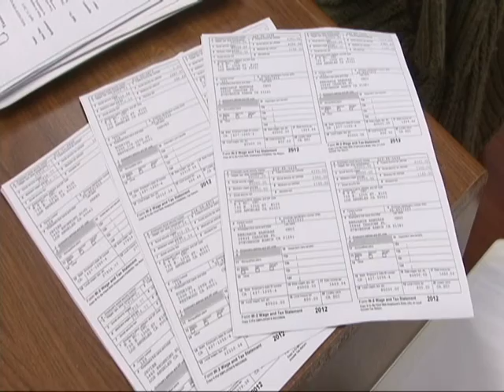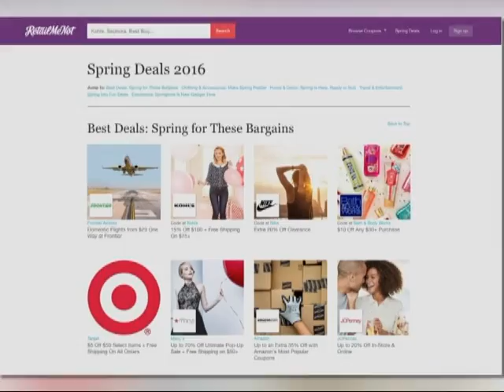봄맞이 예산 점검 & 여행 계획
- 컨수머 리포트 Consumer Report
- 최지민 기자 Jimin Kelly Che

세금 보고 전 3월은 여러분의 소비 계획을 리뷰해 보기 좋은 시기입니다.  여러분의 돈을 필요한 곳에 쓰고 있는지 확인하십시오.또, 봄맞이 여행을 계획하고 계시다면 지금이 여행 비용을 절약할 수 있는 적기일 수 있습니다.

This week's consumer report talks about 'review your budget before tax deadline' and 'how to save spring travel expense'